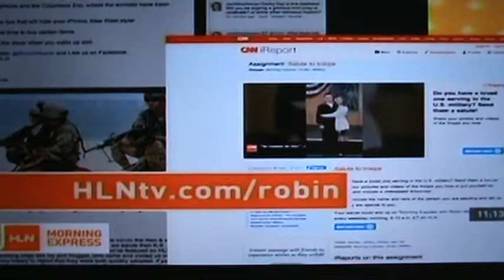My "Girlfriend" Salutes me on Morning Express with Robin Meade!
My "girlfriend" Vanessa Hudgens salute me on Morning Express with Robin Meade, on the Salute to Troops section. Thank you baby!  Oh, and for all of you ...Shh!  We want to keep it a secret though, so mums the word! :)

Enjoy! Lol!